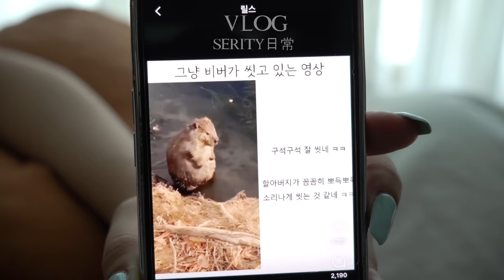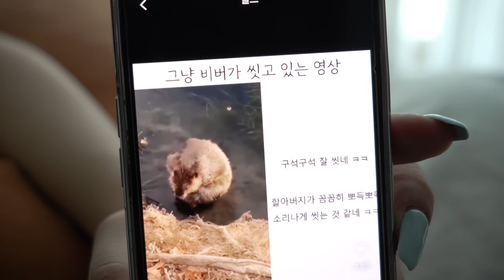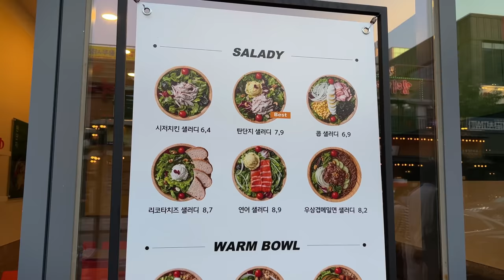SUB•VLOG🫕 응떡에 치즈 추가는 못 참는 자취생 일상, 구름빵☁️, 소보로덮밥, 미니 떡갈비, 바나나 토스트, 참치 김치찌개, 요거트볼, 비건빵, 오랜만에 밖에서 혼밥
🍽 주방 정보

- 흰색 뚝배기ㅣ쿠르보 18cm 미들 사이즈
- 남색 뚝배기ㅣ리한 아름팟 16cm
- 계란말이 사각팬ㅣ피카
- 커피 머신, 원두 그라인더ㅣ플랜잇
- 곰돌이 수저 받침ㅣ오늘의 집_ 에이프릴 인 메이
- 파란 영문 컵&접시 세트ㅣ브라켓테이블
- 파란 접시 세트ㅣ메세라미카
- 무채색 그릇들ㅣ오늘의 집_ 키친몰링
- 꽃무늬 그릇ㅣ지인 선물
- 와인잔ㅣ홈플러스

👗 착장 정보

🧚 나머지 정보

- 아이폰ㅣiphone 13 pro
- 아이패드ㅣipad pro 4세대 11inch 256g
- 노트북ㅣMacBook pro 13inch (2021)